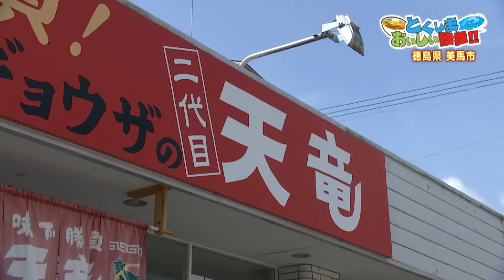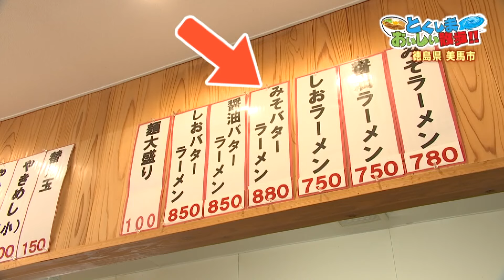【徳島県脇町 映えスポットうだつの新魅力】ご当地グルメ満載 とくしまおいしい散歩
とくしまおいしい散歩　今回は徳島県美馬市脇町(わきまち)
案内してくれるのはあわっこてれびのグルメカメラマン！遠藤祐輝さん
食べるの大好き遠藤さんが今アツい脇町グルメを案内してくれます

遠藤さんが20年前からハマるみそバターラーメンが大人気のラーメン店
『二代目 天竜』
ここで、新作を堪能　瀬戸内いりこラーメンに正宗担々麺(汁なし)

美馬市脇町大字猪尻若宮南1027
平日:11:00～18:00
土日祝:11:00～20:30
定休日:火曜

江戸時代にタイムスリップした気分　異空間の町歩きを楽しめる『うだつの町並み』

◎レトロで素敵
美馬観光ビューローで出会った『美馬和傘』
職人技が詰まった美馬和傘　事前予約で体験も

美馬観光ビューロー
美馬市脇町大字脇町92番地
入館時間:　9:00～18:00　　　休館日:12/29～1/3

◎うだつの写真映えスポット
藍商佐直　吉田家住宅
美馬市 脇町大字脇町53
入館時間:　9:00～17:00(最終入館16:30）　休館日:12/27～1/1

◎飲むとワクワク！？脇町で生まれたクラフトコーラ
クセがおいしい　みまから唐辛子入り！辛くない
【ふっかるコーラ　クラフトコーラシロップ】

◎お茶屋さんが営む喫茶店で徳島県民のソールフード郷土料理そば米雑炊に舌鼓　やっぱりおいしい　さすがお茶屋さんそば茶ゼリーも美味
茶里庵(さりあん)
美馬市脇町大字脇町132－5
10:00～15:00　　定休日:火曜･不定休

◎脇町にパリが！
こんなの初めて　フランス人シェフが腕をふるうそば粉を使った本場のガレット

CAP’TAIN
美馬市脇町大字北庄９５６?４
11:00～15:00L.O.
水曜･木曜･金曜は 4名様以上のご予約のみ営業
18:00～20:00L.O.